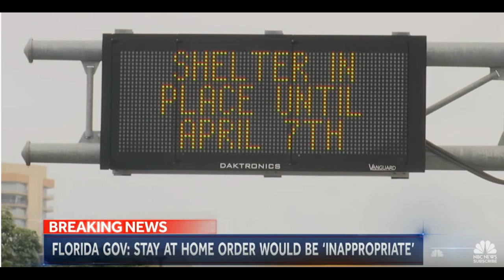ترنيمة : فى وسط ضيقى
the content of the video was licensed by
      other youtubers as creative commons.if you
      own any of the content inthes video and did